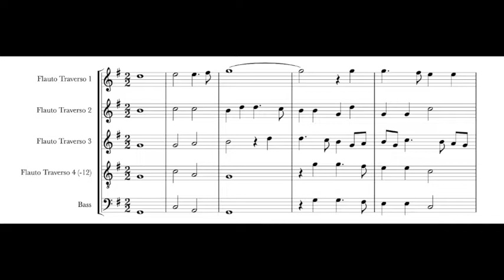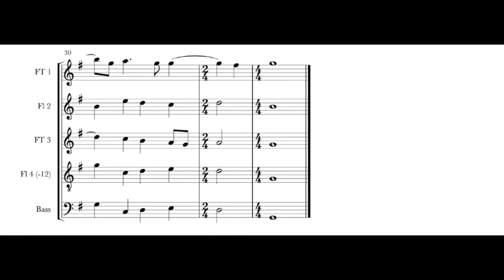Arcadelt Dieu des amantz